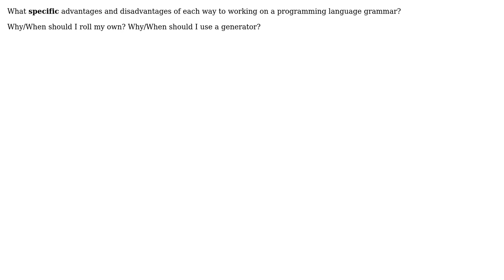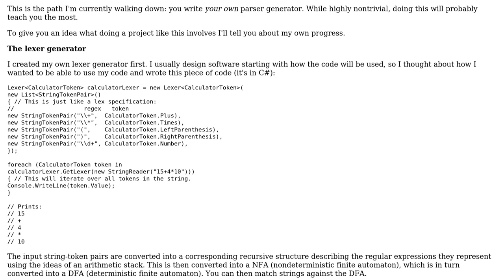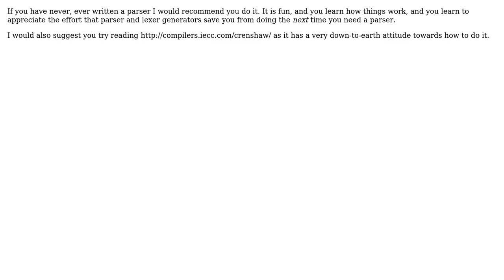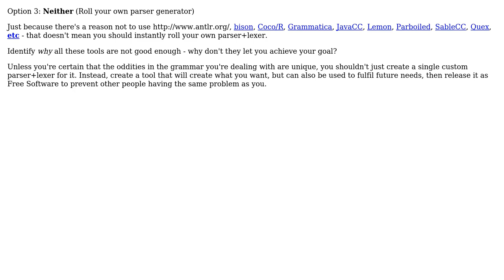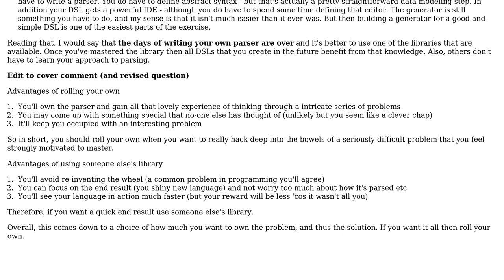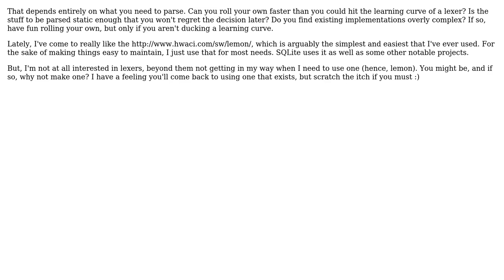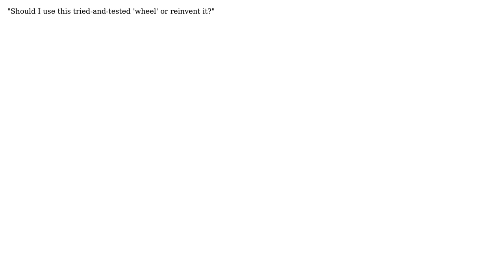Should I use a parser generator or should I roll my own custom lexer and parser code?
Software Engineering: Should I use a parser generator or should I roll my own custom lexer and parser code?

With thanks & praise to God, and with thanks to the many people who have made this project possible! | Content (except music & images) licensed under CC BY-SA | Music | Images & others | With thanks to user Tim Post user philosodad user Peter Boughton user Pang user Ming-Tang user Maniero user Macneil user John R. Strohm user JBRWilkinson user GrandmasterB user Gary Rowe user azheglov user Alex ten Brink and the Stack Exchange Network Trademarks are property of their respective owners. You are responsible for your own actions.